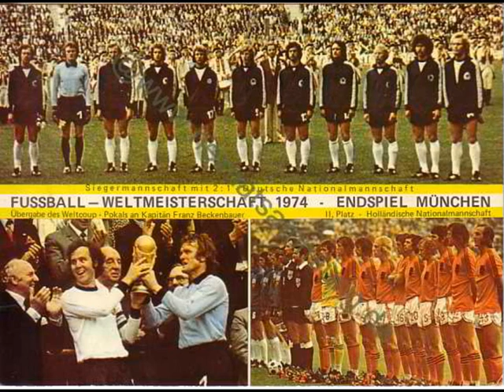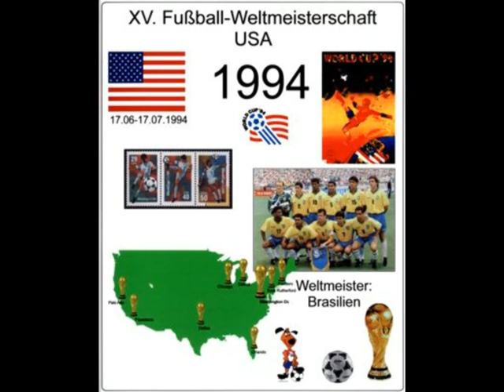alle weltmeister.mpg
und der hit " Traum von Afrika" von Cora